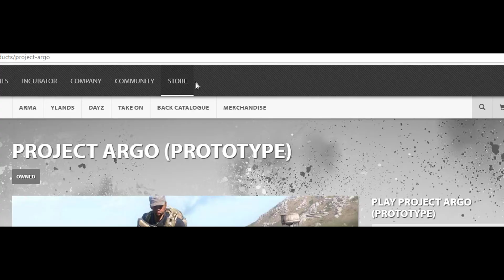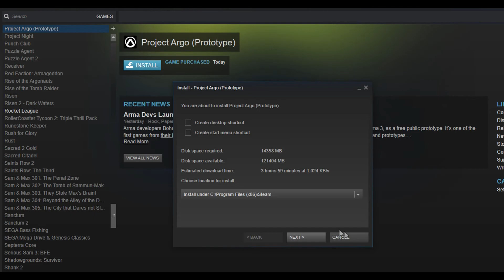How To: Install Project Argo (Bohemia Incubator) - NOW ON STEAM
***If you're looking for a URL or similar that I said I would include in the description, it is no longer here because I accidentally changed the description of 117 videos to only say "BOOP" to test out the YouTube Bulk Description Editing and I pressed the... wrong... button... SORRY!***

Please consider doing a Google Search for whatever I was talking about.

Specs:
Windows 10
16 GB DDR4 RAM
Misc:
Røde NT1
Logitech G502
Corsair K95

What The Hell is This Channel?
Well, I am sick and tired of tutorials on Youtube that give you nothing but bulls@it. They are waaay too slow and waste your time. I do not want subscribers, since I only put up content when I stumple past stuff and it differs from many things, from gaming to editing to making a sandwich... So I make fast and easy "How To" videos.

F%&k people who do this.